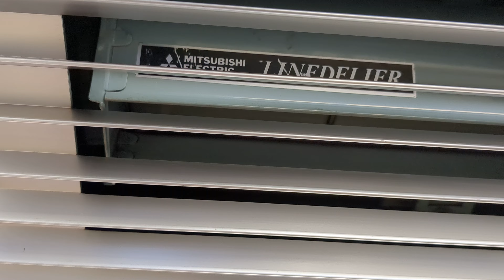京急1532の三菱ラインデリア